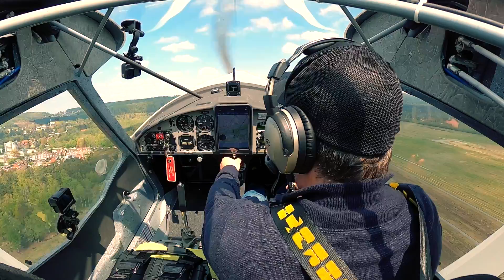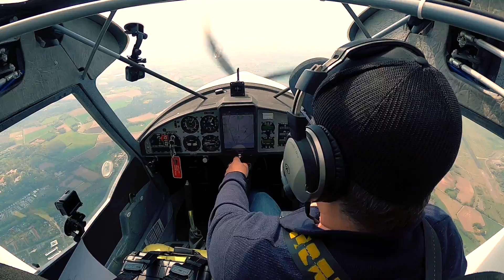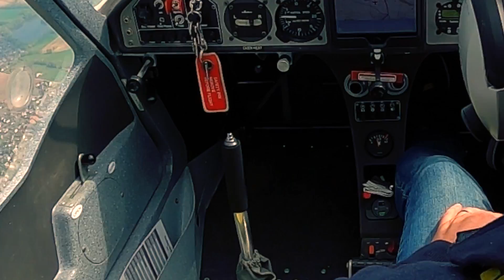Schnupperflug - So ist die ERSTE Flugstunde!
Um in das Ultraleichtfliegen einzusteigen, eignet sich ein Schnupperflug, bei dem Du Pilot für einen Tag bist. Du darfst das Ultraleichtflugzeug in Begleitung eines Fluglehrers zum ersten Mal selbst steuern. Hier erfährst Du, was in der ersten Flugstunde passiert!

Ich hoffe, dass Euch das Video zum Schnupperflug gefällt. Lasst es mich gern in den Kommentaren wissen und schreibt mir, ob Ihr auch Pilot seid und wie Eure erste Flugstunde abgelaufen ist.

Lasst mir gern einen Like und ein Abo da, aktiviert die Glocke und verpasst dadurch keines meiner zukünftigen Videos zum Ultraleichtfliegen. Ich danke Euch von Herzen und freue mich wirklich riesig über Euren krassen Support!

# Equipment
⭐ GoPro HERO 9
⭐ GoPro HERO 10
⭐ GoPro Speicherkarte
⭐ GoPro Ersatzakku
⭐ GoPro Suction Mount
⭐ GoPro Befestigungs Set
⭐ Windschutz Lavalier Mikrofon
⭐ MacBook Pro
⭐ Externe Festplatte

# Inhalt
00:00 Einleitung
01:56 Schnupperflug
02:44 Bodeneinweisung
03:22 Vorflugcheck
03:57 Cockpit
04:41 Checkliste
05:05 Rollen
06:05 Start
06:53 Steigflug
07:28 Horizontalflug
09:03 Sinkflug
10:47 Kurvenflug
13:45 Langsamflug
15:14 Aufgaben
16:06 Orientierung
18:03 Platzrunde
18:27 Landung
19:07 Zusammenfassung & Fazit
19:52 Outtakes

# Links
Kommt über diese Links ein Einkauf zustande, werde ich mit einer kleinen Provision daran beteiligt. Für Dich entstehen dadurch weder Nachteile noch höhere Kosten. Viel mehr ist es eine Unterstützung für mich, diesen Kanal weiter betreiben zu können. Alle Angaben ohne Gewähr. Tippfehler möglich. Änderungen jederzeit vorbehalten.

Always happy landings and always three greens!
DeltaMikeHeavy